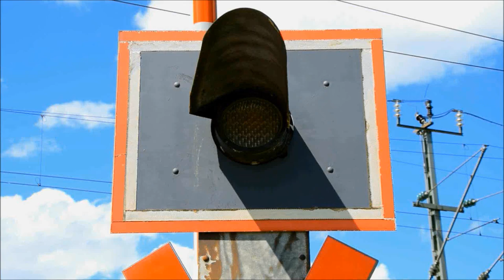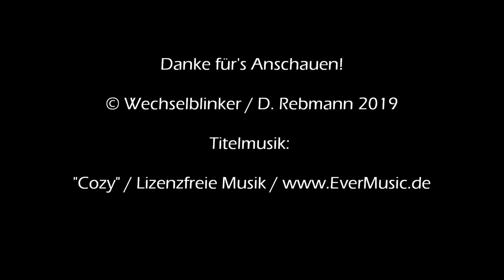Bahnübergang München "Eichenauer Straße"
So, der zweite Versuch nachdem beim ersten Upload irgendwas schiefgelaufen ist und das Video einen Hänger hatte.

Im Westen Münchens, genauer gesagt im oder viel eher neben dem Stadtteil Aubing findet man noch recht viel Natur in Form von Wäldern und großflächigen Feldern. Auch neben der Straße nach Puchheim, die dennoch "Eichenauer Straße" heißt, findet man solche Felder, die von vielen Wirtschafts- und Wanderwegen durchzogen sind.

Zwischen diesen und der Straße verläuft die viel befahrene Allgäubahn nach Lindau, über die hier auch noch die Linie S 4 der Münchener S-Bahn fährt. An der Schnittstelle zwischen der Abzweigung auf die Felder und der Bahnstrecke gab es früher einmal eine Blinklichtanlage mit Halbschranken. Auf den Aufnahmen von Google Street View aus dem Jahr 2008 kann man sie noch sehen.

Heute befindet sich hier eine moderne Vollschrankenanlage von Siemens mit Radarscanner. Der Bahnübergang bekommt auch einiges zu tun, da vor allem die S-Bahn für viel Verkehr sorgt. Manchmal hat man auch Glück und bekommt, wie in meinem Fall, gleich zwei Dieselloks der Baureihe 218 geboten, neben denen die S-Bahn-Triebwagen der Baureihe 423 wie Spielzeuge aussehen.